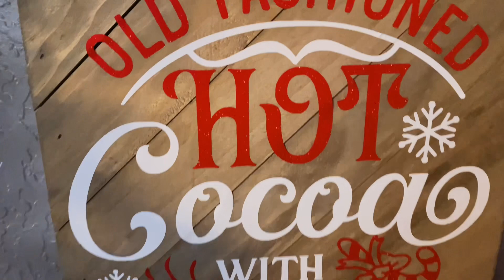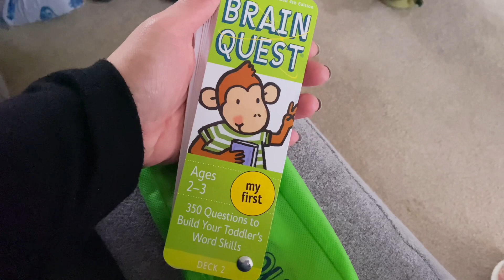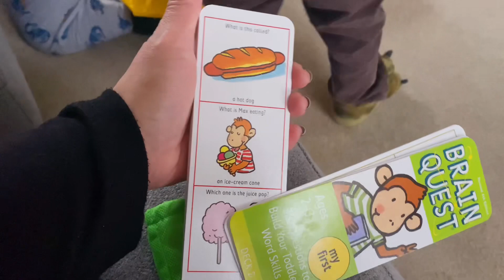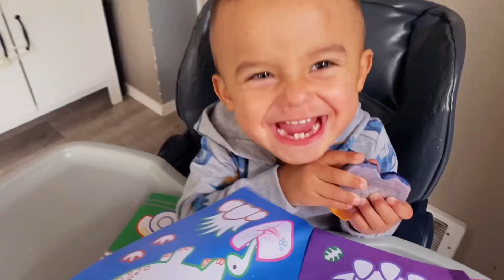Update // Life, Jordan’s Recents, Christmas Fun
We haven’t vlogged in awhile and I wanted to update you all on some fun Christmas family time as well as how our sweet boy Jordan is doing. He was born at 33 weeks but has come so far.  Merry Christmas everyone.  We love you all.
-D & J

//AMAZON FINDS:

Collections Etc Ceramic Christmas Tree Night Light - 6"H, Nostalgic, Decorative Bathroom Decoration, White

Kurt S. Adler UL0482 Night Light, Green

Buckle Toys Busy Board -...

My First Brain Quest Q&A Cards:...